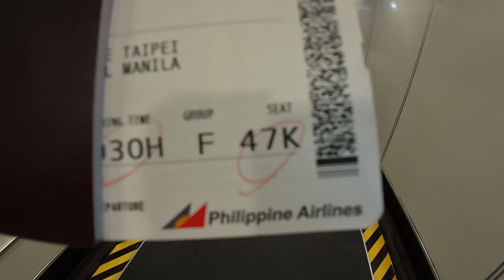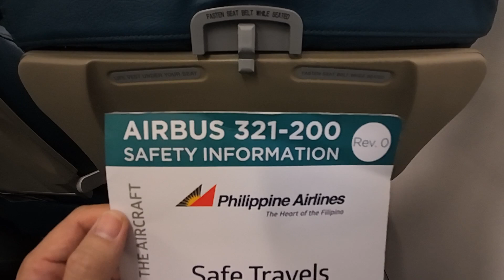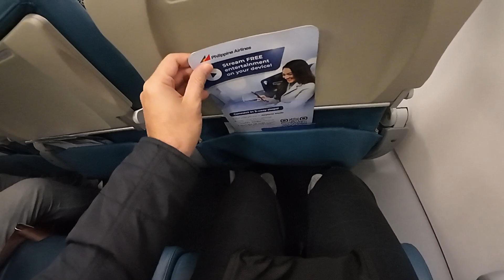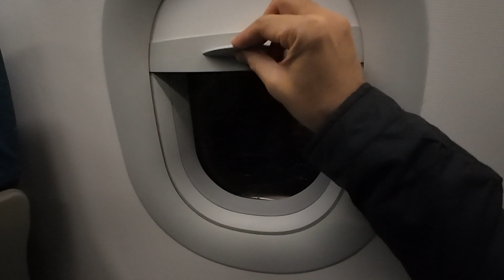Philippine Airlines | TAIWAN to MANILA | Economy A321-200 | Setting Expectations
Wazuup pards! Another day, another vlog! Pards, sharing with you my experience flying @Absolutely_nothing-g5h from Taiwan to Manila in economy class just in case you flying with them soon.  To see what to expect watch this video until the end.

BTW pards, if you're in Taiwan or visiting Taiwan here are the links to my vlogs to guide you:

And pards, if you're keen on watching vlogs featuring airlines, here are some of my recent reviews:

Thank you pards! Stay safe and healthy.